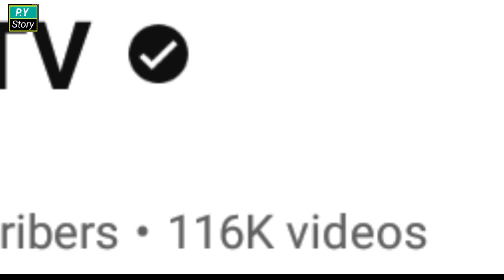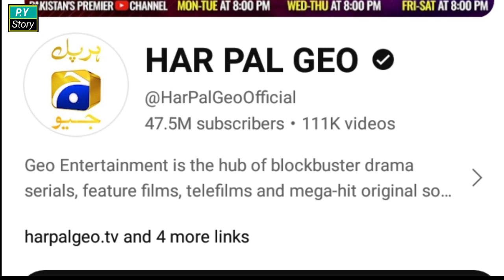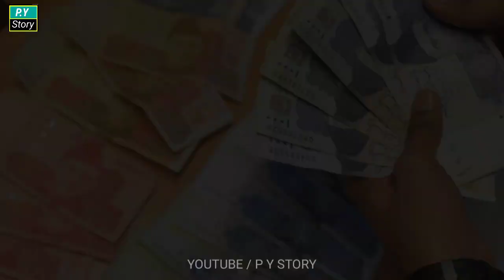Pakistan Ke Top 3 YouTube Channel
P Y Story

Camment

and